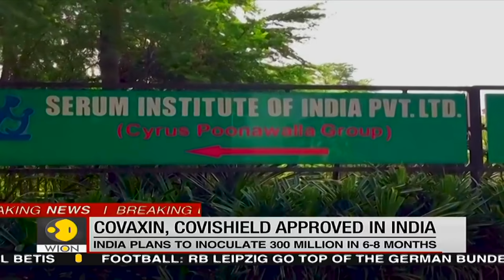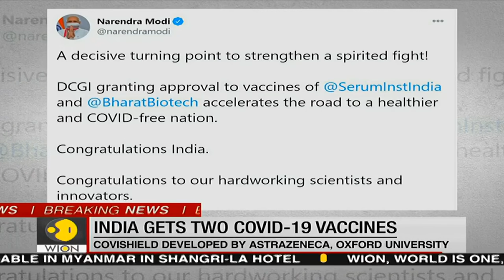India approves AstraZeneca and local COVID-19 vaccines | World News | WION News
India's drugs regulator on Sunday gave final approval for the emergency-use of two coronavirus vaccines, one developed by AstraZeneca and Oxford University and the other by local company Bharat Biotech and a state-run institute.